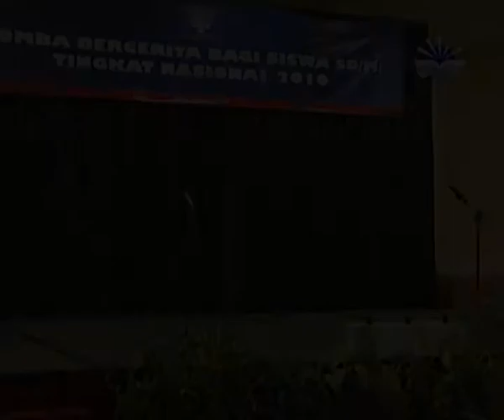Juara I Lomba Bercerita bagi siswa SD/MI tingkat Nasional tahun 2010 Gracia Monica Patricia Himawan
Juara I Lomba Bercerita bagi siswa SD/MI tingkat Nasional tahun 2010 Gracia Monica Patricia Himawan dari prov DIY.